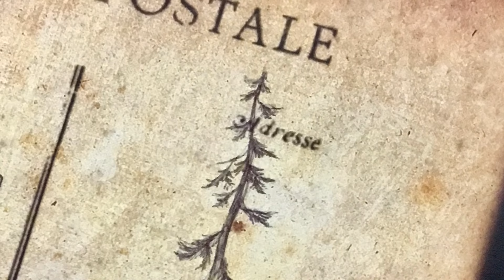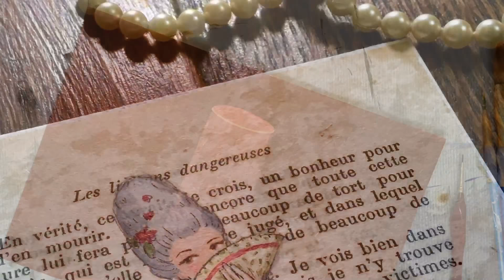Pearls and Pinecones - October 2017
New photos and paintings in progress this month!